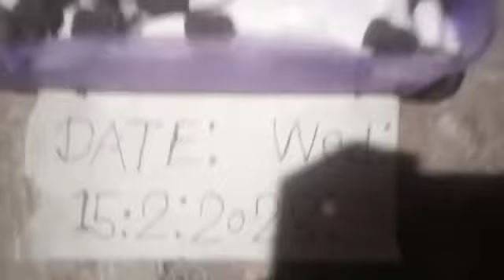Vivah all uljana 9673356027